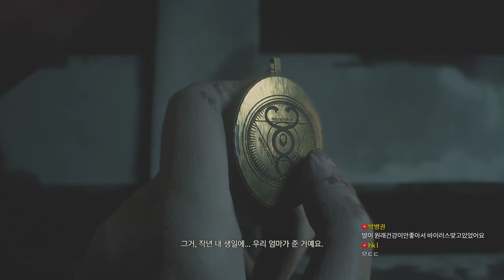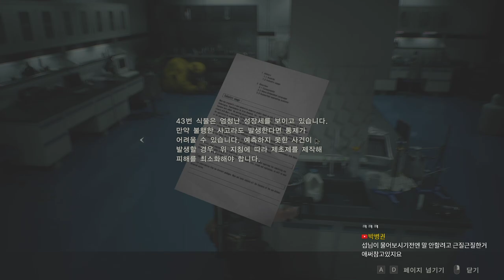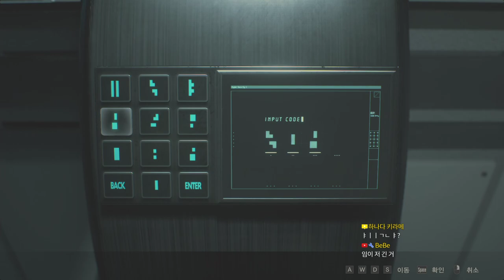2회차 클레어 루트 - 레지던트이블2 RE 05화 (RESIDENT EVIL 2 / BIOHAZARD RE:2)｜왓섭! GAME